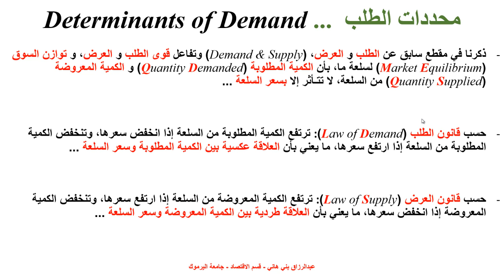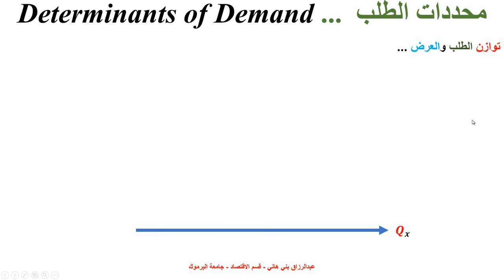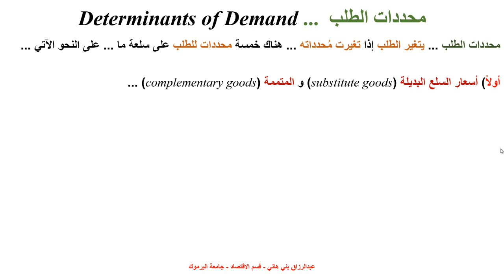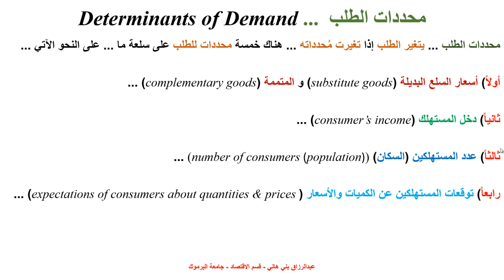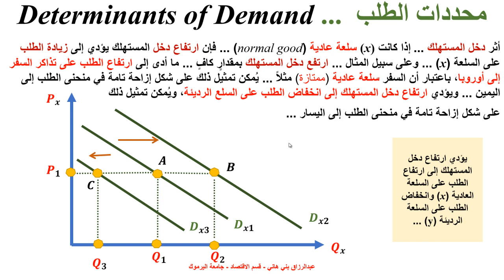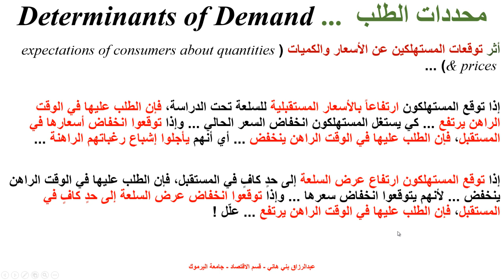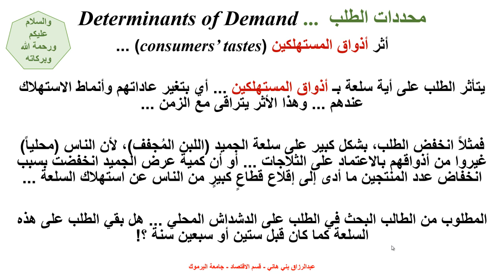مُحددات الطلب Determinants of Demand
يشرح هذا المقطع محددات الطلب على سلعة ما، بواسطة الأمثلة والتوضيحات البيانية Determinants of Demand